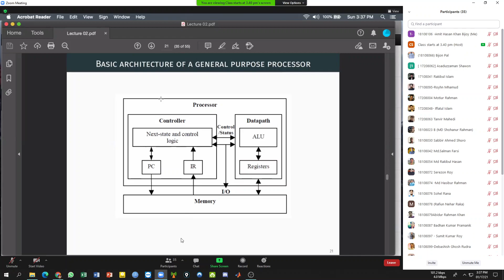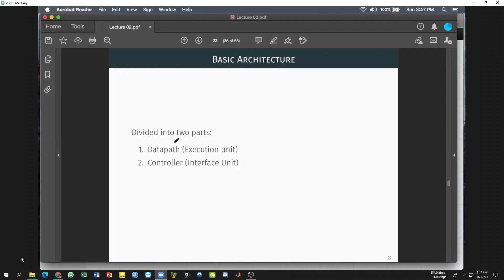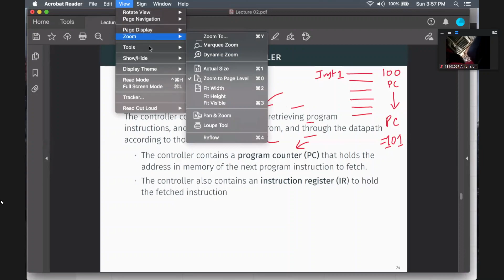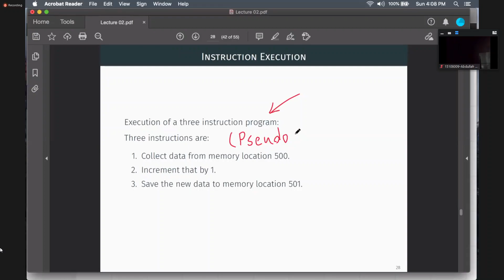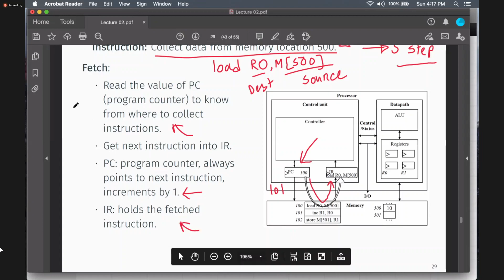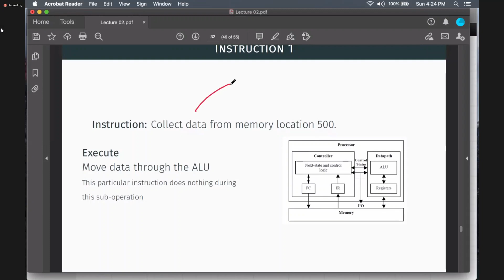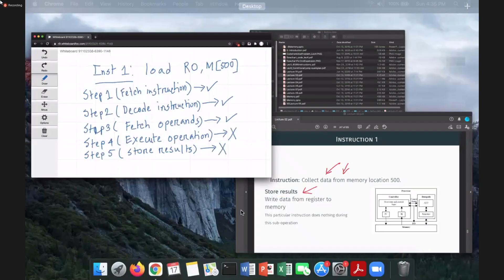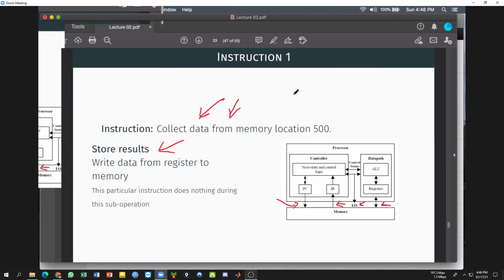Lecture-03 (17.01.2021)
Collected.